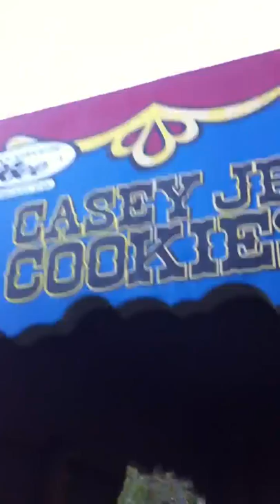Julina riding big fat caterpillar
California adventure ride